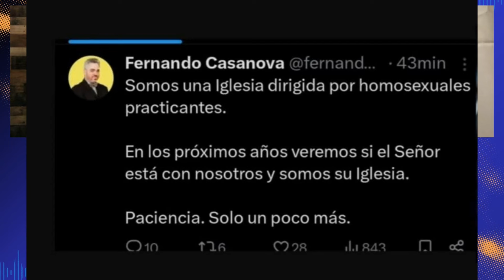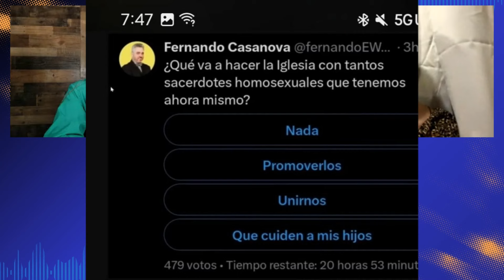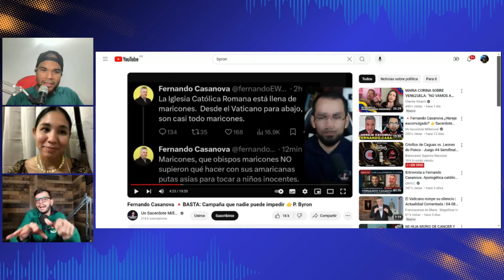Fernando Casanova "Somos una iglesia dirigida por homosexuales practicantes" 🚫| Quique López y H2O